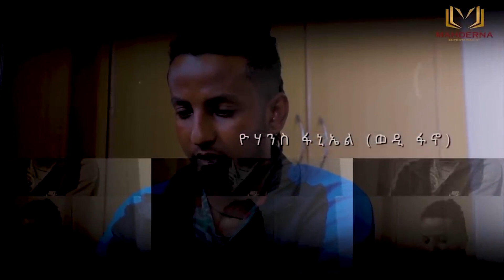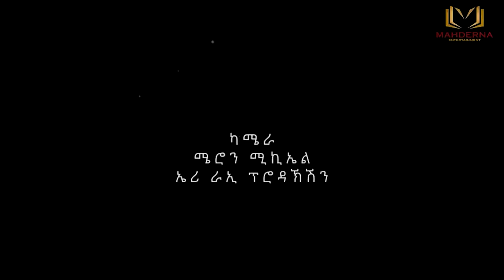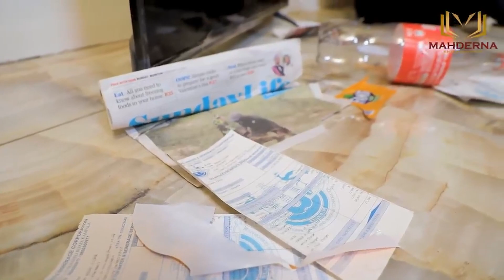New Eritrean Series Film SARIET part 6 By Aleksander Amanual ተኸታታሊት ፊልም ሳሬት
New Eritrean Series Movie SARIET  By Aleksander Amanual  (wedi Ama)
ደራስን ኣላይን ኣሌክሳንደር ኣማኒኤል  (ወዲ ኤማ)